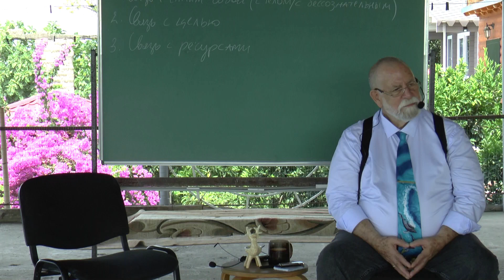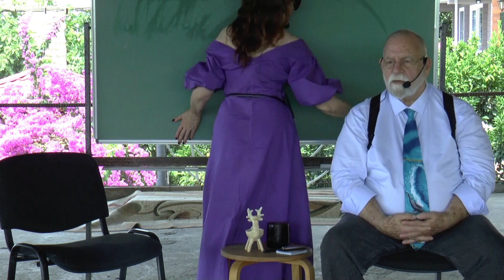Булыжники прошлого: что с ними делать? Как Алена превратила прошлое в ресурс. Ричард Коннер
Как Алена превратила прошлое в ресурс.
Булыжники прошлого: что с ними делать? Как Алена превратила прошлое в ресурс.
0:45 Булыжники прошлого. Алена превращает прошлое в ресурс.
Один из вариантов  как оставить прошлое и открыть новую главу.
СКОРО! 💎Владей мозгом. Осенний Семинар 2024
Повышение стоимости скоро! Бронируйте место
💎Осенний Семинар 2024
Владей мозгом Абхазия
Ричард и Оксана Коннер
Заезд 17 сентября
Отъезд 1 октября